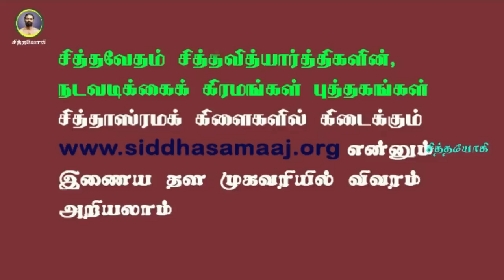ஞானியாக விரும்பினால் பூச்சியம் ஆக வேண்டும்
gnani ஞானி ஆக வேண்டுமா